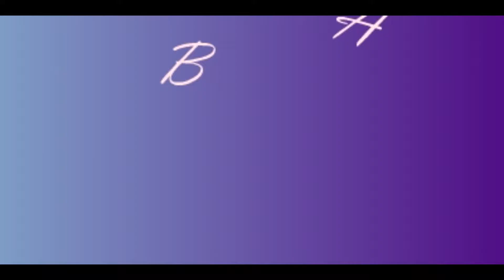Choreographer Rashid Ahmedov Karacev: ATLANTIDA (Manuel de Falla)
Choreographer Rashid Ahmedov Karacev
Rashid Akhmedov - author and participated in more than 50 productions at the Opera studio them. S. Mamedov and the Theater of Musical Comedy. Sh Kurbanov, the Theater of Opera and Ballet. M.F, Akhundov and the Studio School at the Baku Music Academy. His performances are also on display at the Theatre of the Young Spectator, of the State Philharmonic, on most channels Az-TV.
Many fans of dance knows that Rashid Akhmedov published in the national press ("Baku" and "tower", "Baku Worker" and "Youth of Azerbaijan", etc.) more than 100 articles - creative portraits weight-ters National Ballet, reviews of performances Theatre of Opera and Ballet and the final concert of the Baku School of Choreography.